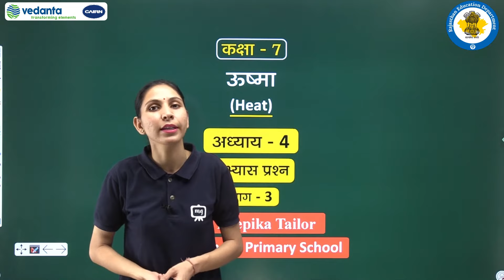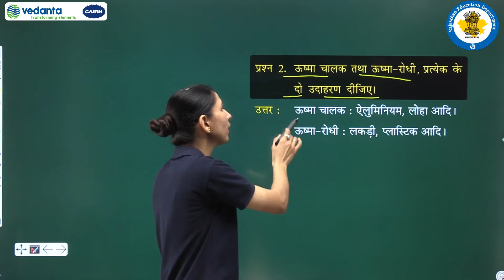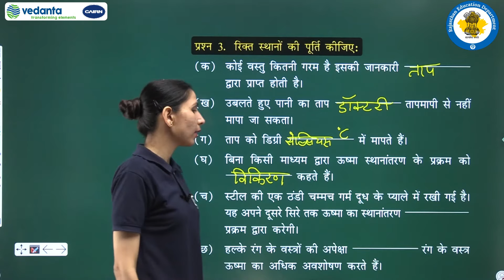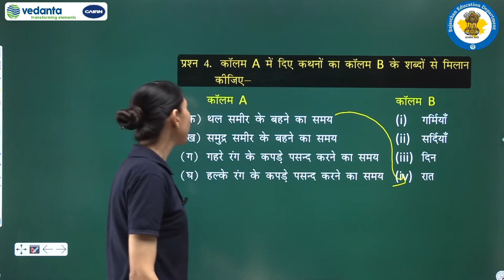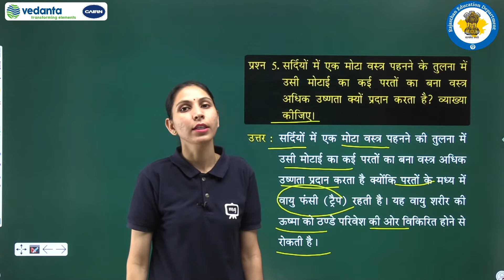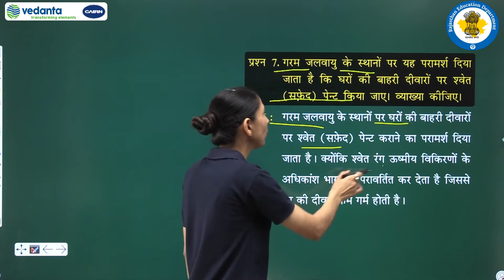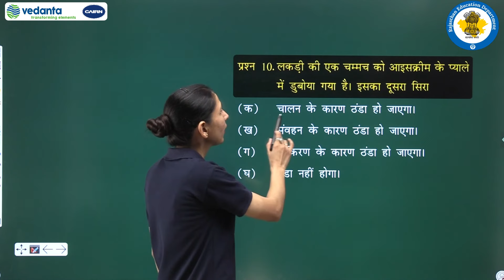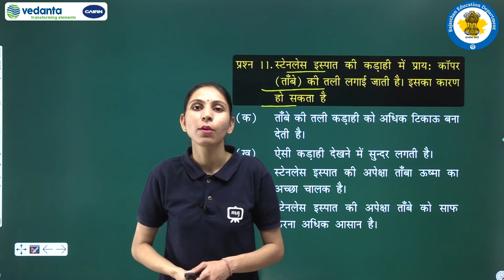NCERT | CBSE | RBSE | Class - 7 | विज्ञान | ऊष्मा | अभ्यास प्रश्न